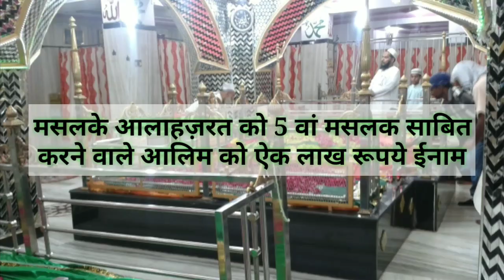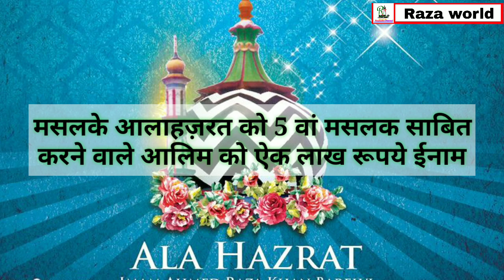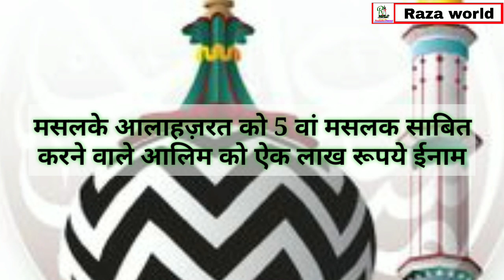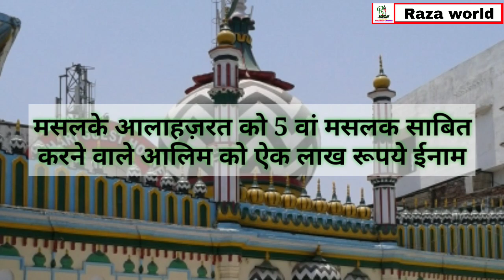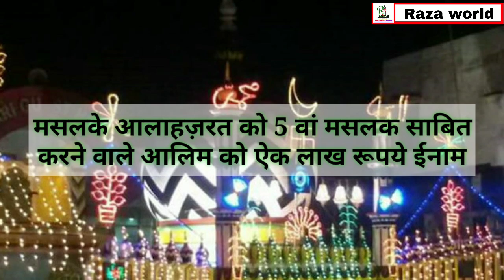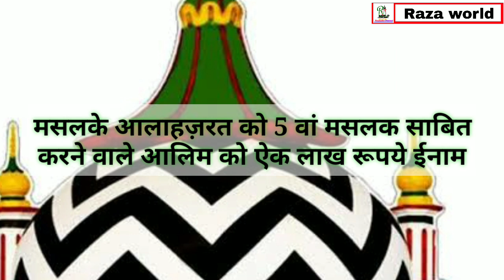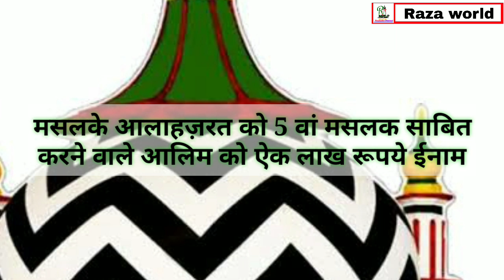Maslak-e-Alahazrat को 5वां मसलक साबित करने वाले को नकद इनाम, Maulana Mumtaz Haider saidpur badaun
Maslak e alahazrat, tajushshariya conference ke mauke Par bada ailaan

🔉__Maulana Mumtaz Haider Sahab Saidpur Badaun

Khoobsurat bayan

    The official YouTube channel Raza world

    Owner____________Aasif raza

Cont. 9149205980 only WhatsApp